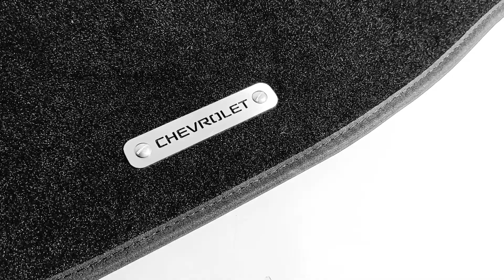Car mats badges for Chevrolet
High quality
Quality stainless steel
2 pcs in set